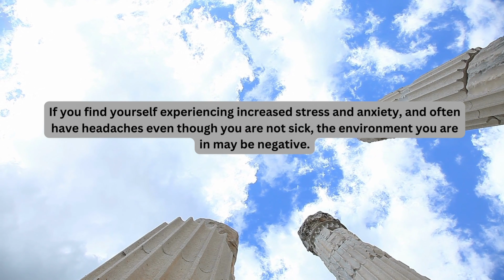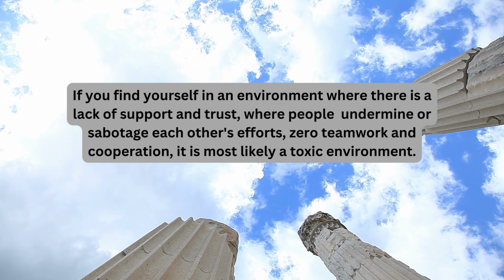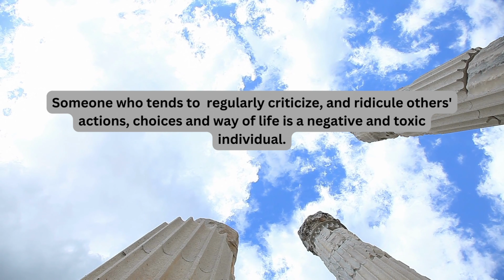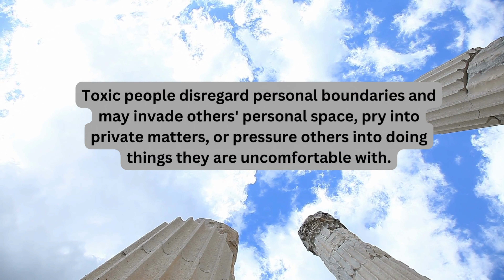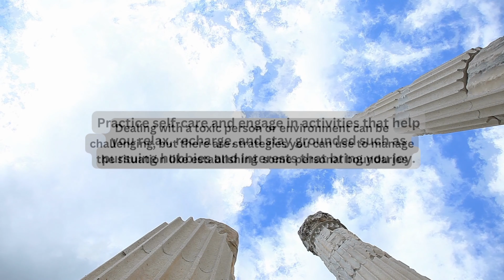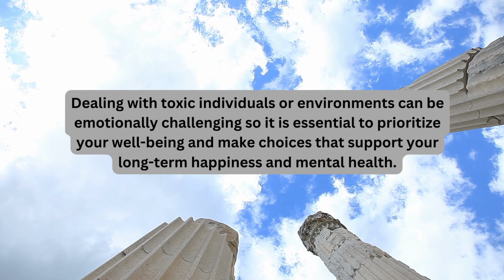When Love Becomes Toxic - Helpful Facts You Need to Know about Toxic Relationships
In this video, we're going to cover some important facts about toxic relationships and the environment. We'll discuss how to spot and deal with toxic relationships, and the effects that toxic relationships have on the environment.

If you're in a toxic relationship and you don't know how to deal with it, then this video is for you. We're going to cover all the important facts about toxic relationships and the environment, so that you can make an informed decision about your situation. We hope that this video helps you to understand and deal with your toxic relationship in the best possible way!